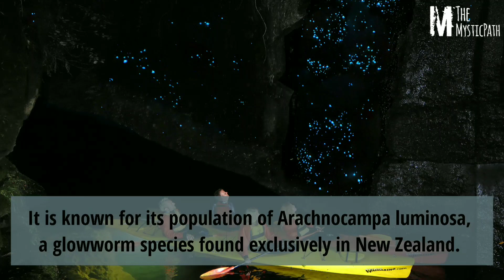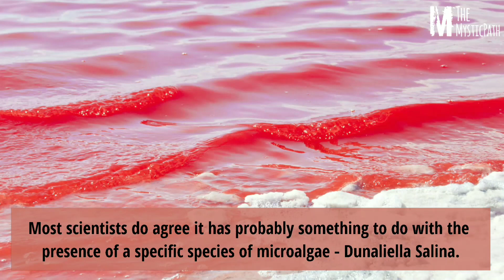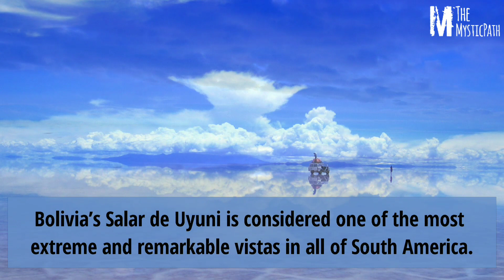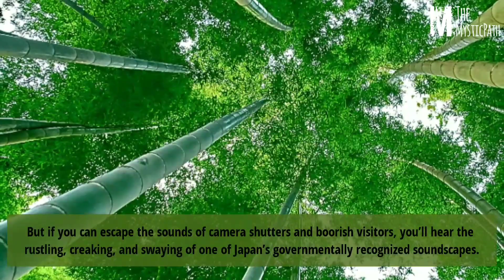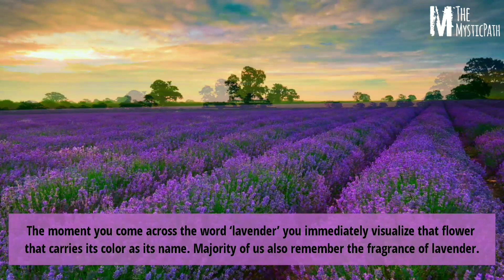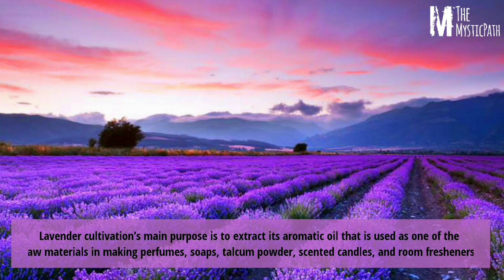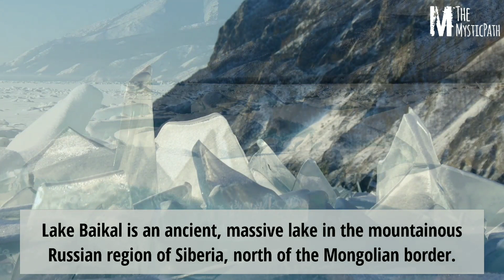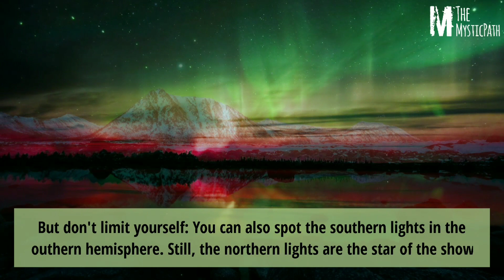Unbelievable Places that Actually Exist | MysticPath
©️ The MysticPath - DOC 5